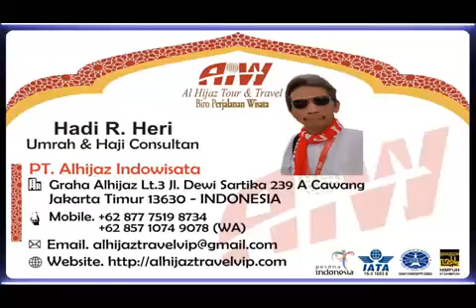Alhijaz Indiwisata Part 2685 of 2700